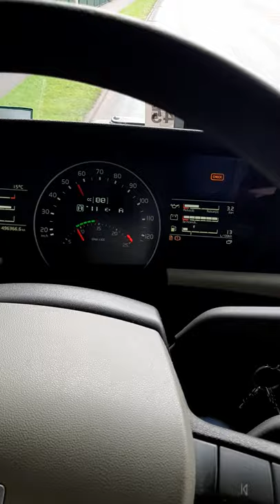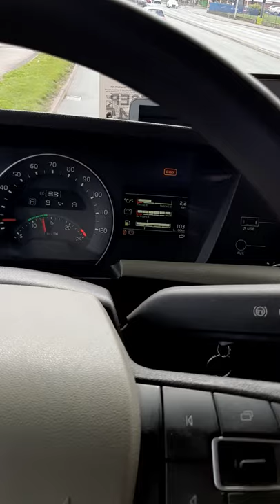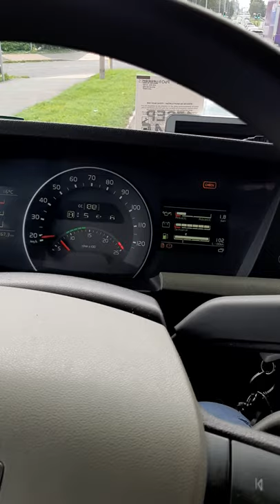Regenerare filtru de particule volvo fh euro 6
Tot ce trebuie sa observi este o turatie in relati crescută,consumul de combustibil crescut de la 1l/h La 7l/h  cand camionul este pe staționare si un consum uriaș în timpul mersului. Asta nu trebuie sa te sperie ,pentru a elimina depunerile din filtru de particule el trebuie mai întâi să ajungă la o temperatura forte mare dupa care vor fi eliminate iar sunetul motorului v-a reveni la normal.Foarte important este ca pe durata regenerarii sa nu oprim camionul.Oprirea acestuia poate duce la infundarea filtrului care ulterior trebuie  regenerat cu un tester profesional sau duce la înlocuirea acestuia!

Pentru o regenerare mai rapidă mentineti camionul pe o durată de 10-15km intr-o treaptă inferioară de viteza la turatie de 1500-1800.